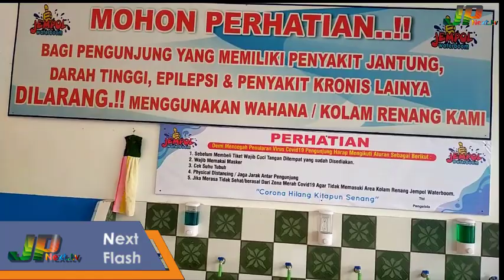Waterboom Jempol Ciledug sudah Buka! Ini Kata Camat & Pengelola